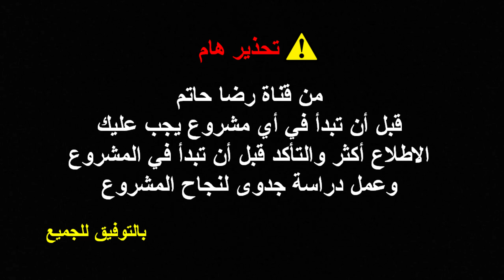مشروع سهل التسويق مشروع تصنيع الآيسكريم والكونو حصريا على قناتنا فقط .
مشروع سهل التسويق وهذا المشروع يعتبر من ضمن المشاريع المربحة جدا
والتي لا يعمل بها الكثير وسوف نتحدث عن كل شيء يخص هذا المشروع ولكن
المشروع برأس مال كبير ومع ذلك فان أرباحه هائلة أيضا ومشروع اليوم هو
مشروع تصنيع الآيسكريم والكونو وسو اذكر جميع التفاصيل لكي تقوم بفتح مشروع
لتصنيع الآيسكريم و- مشروع اليوم هو مشروع سهل التسويق ومن ضمن المشاريع المربحة جدا والتي لا يعمل بها الكثير وسوف نتحدث عن كل شيء في هذا المقال عن هذا المشروع المربح . مشروع اليوم هو خط انتاج كامل لتصنيع الآيسكريم أو مصنع لتصنيع منتج الكونو الذي هو عباره عن قرطاس من البسكويت والمعبئة بالشكولاتة والآيسكريم كما سوف تقوم بتصنيع علب الآيسكريم المعبأة في علب بلاستيك وسوف نتحدث عن كل شيء مثل المعدات المطلوبة وأسعار الماكينات وأماكن بيع ماكينات تصنيع الآيسكريم وتسويق المشروع وأتمنى أن ينال فكره المشروع اعجابكم .